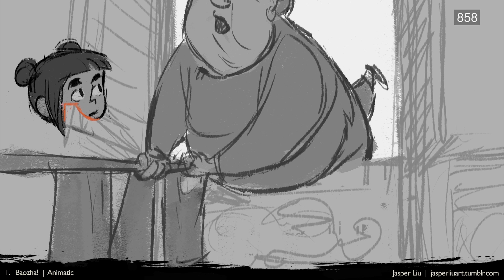Jasper Liu Storyboarding Demo Reel 2016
An animatic cut from "Baozha!", a short animation.

Nanyang Technological University, School of Art, Design and Media (NTU ADM)